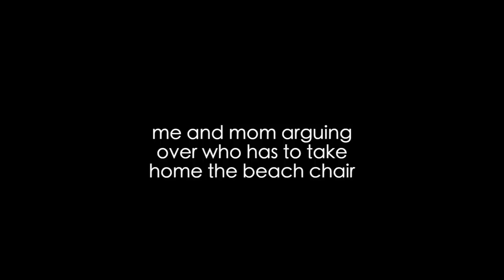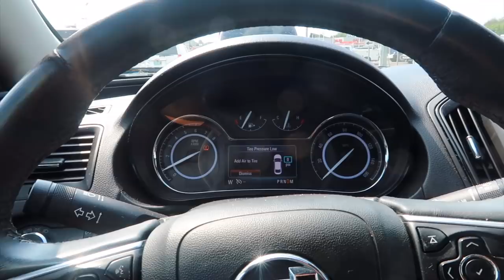VLOG 179: I almost died and went to the creek :)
Rachel's Instagram: Bushwhacked
Rachel's Snapchat: oxyphotos
Joe’s instagram: smokeyjoe66

Clayton's Instagram: Claytonbush2000
Clayton's Snapchat: Claytonbush2000

Hunters Instagram: hunter_hates_ig

Shrubscriber count: 405K